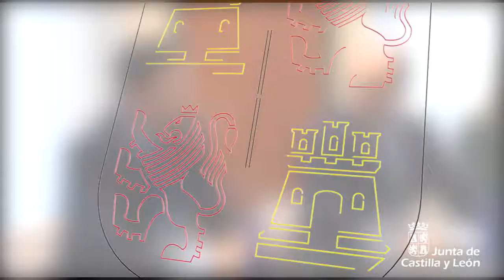Castilla y León es sede de la 1ª jornada de buenas prácticas en Formación para el Empleo